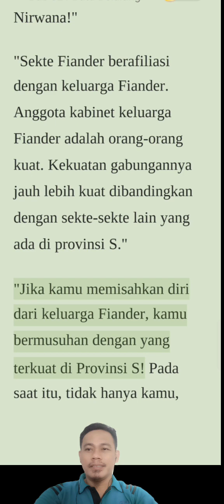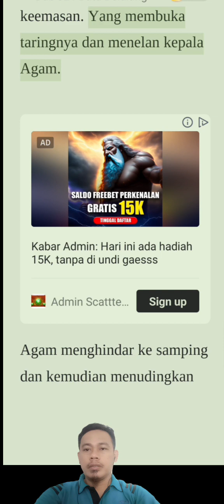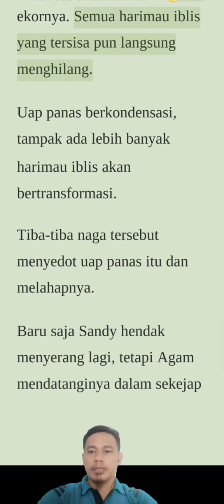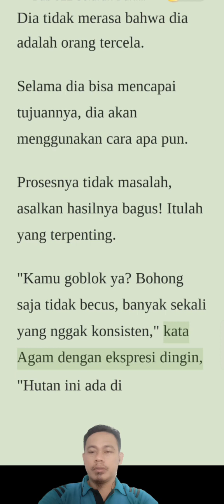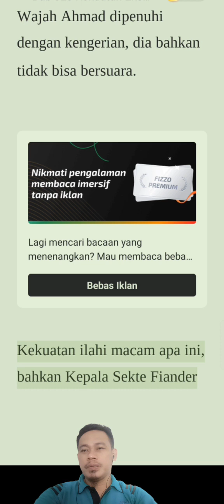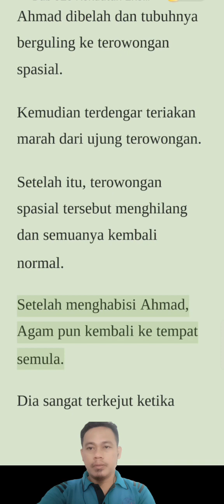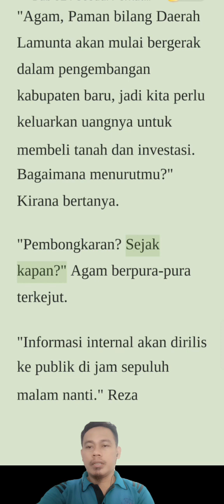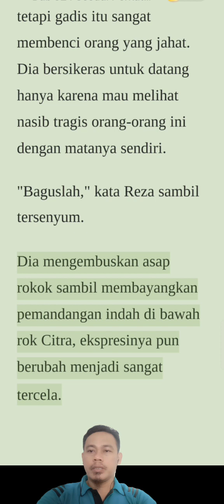Menantu Pecundang Pewaris Kekuatan Neraka Bab 321-324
Goodnovel. Menantu Pecundang Pewaris Kekuatan Neraka Bab 321-324. Dari Novel Karya Ana Wulandari.